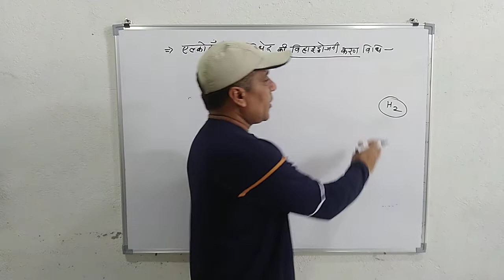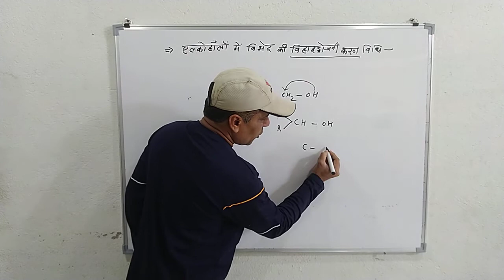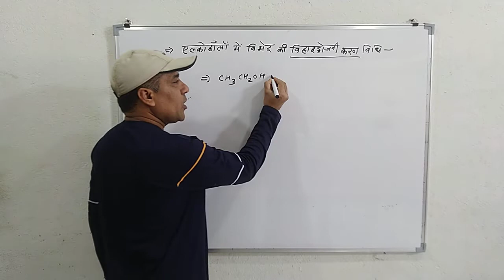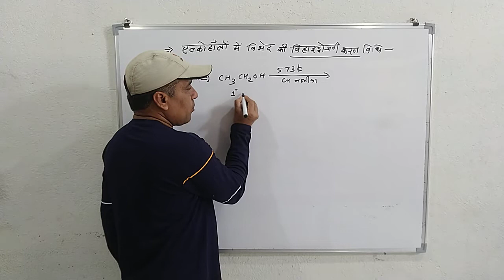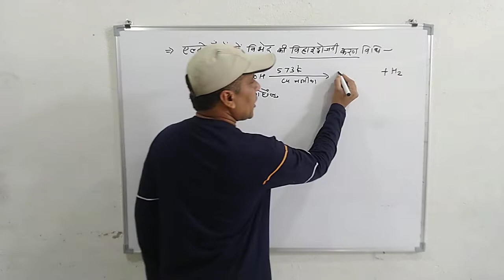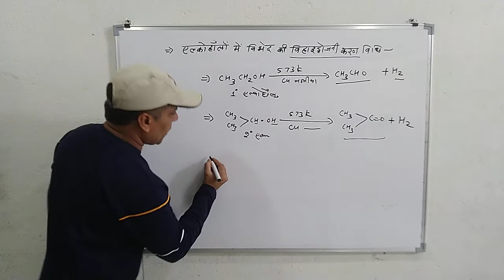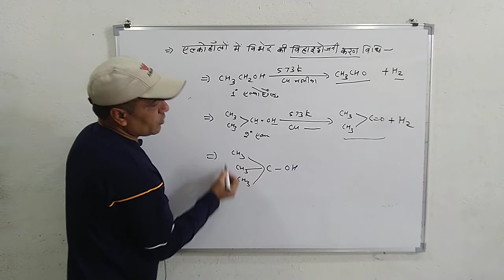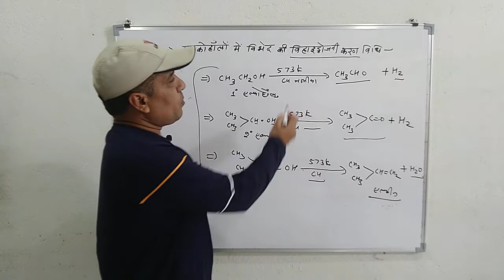विहाइड्रोजनीकरण विधि | CHEMISTRY IMP | BEAM OF HOPE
1. INSTAGRAM : @beam_of_hope_yt

2. FACEBOOK : Farukh Khan

3. TELEGRAM : BEAM OF HOPE

एल्कोहलो में विभेद की विहाइडरोजनीकरण विधि , अल्कोहल में विभेद की विहाइड्रोजनिकरण विधि , प्राथमिक द्वितीयक तृतीयक अल्कोहल में विभेद , विहाइड्रोजनिकरण विधि , प्राथमिक द्वितीयक तृतीयक अल्कोहल में विभेद की विहाइड्रोजनिकरण विधि , रसायन शास्त्र , रसायन महत्वपूर्ण प्रश्न , अल्कोहल में विभेद , अल्कोहल में विभेद को समझाइए ।